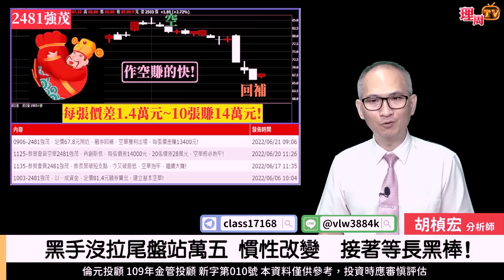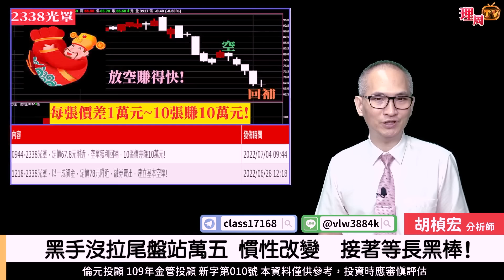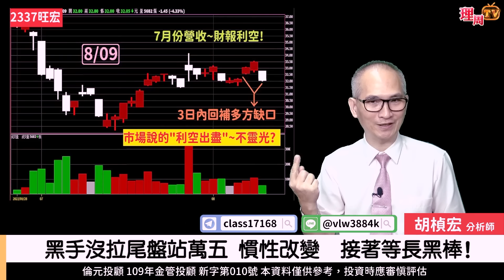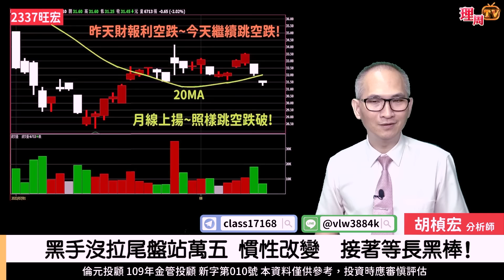理周TV-20220810盤後-胡楨宏 股市同學會／黑手沒拉尾盤站萬五 慣性改變 接著等長黑棒! 感謝 所有不同意見的聲音 大盤金融鋼鐵航運台積電旺宏所羅門ABF載板放空必殺技Part2~即將開課！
🔥讓團隊幫您